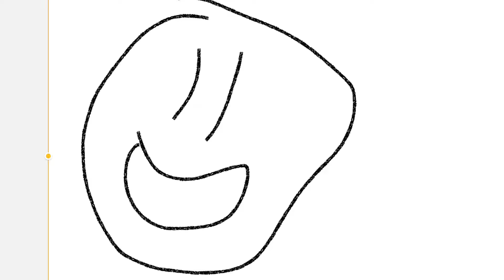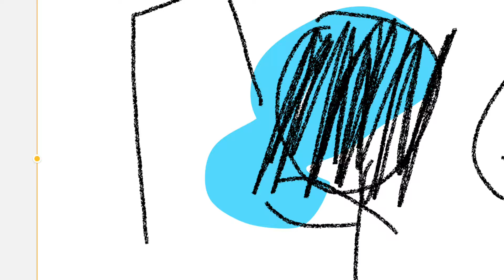Dreams and sleep!